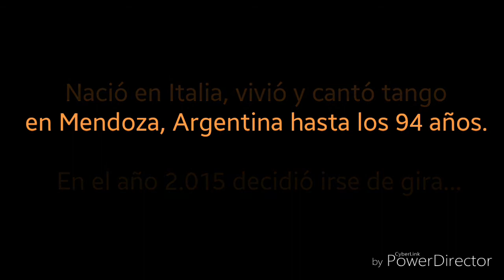Federico Puebla "¡Del Pino, escuchá!"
Tango. Demo casero. Dedicado al cantor de tango y amigo Antonio Del Pino. Mendoza, Argentina.